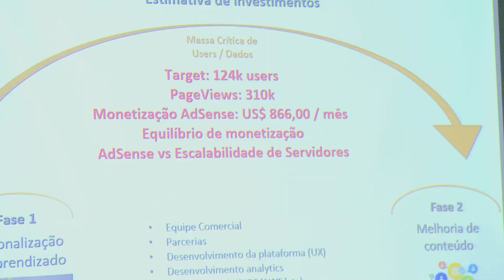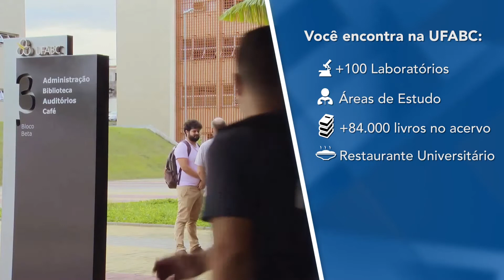[PROPG] Engenharia e Gestão da Inovação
Conheça o Mestrado em Engenharia e Gestão da Inovação, bem como a infraestrutura e os benefícios que a UFABC tem a oferecer em seus programas de pós-graduação.

Universidade Federal do ABC
Av. dos Estados, 5001, Bangu
CEP: 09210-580, Santo André, SP, Brasil